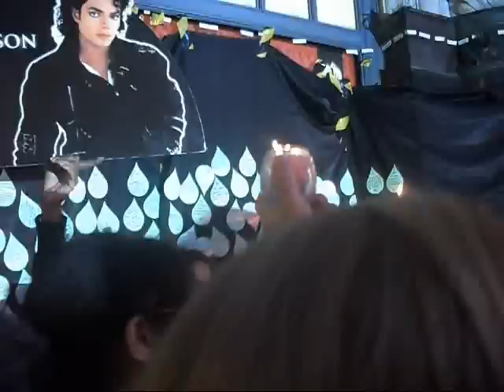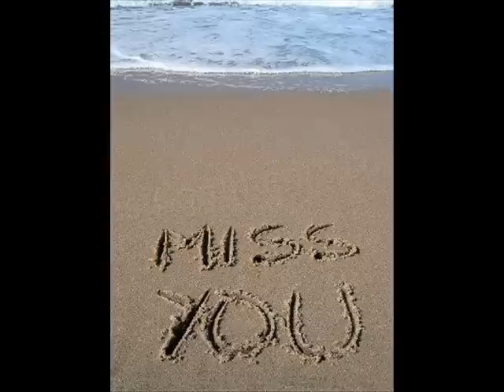Michael Jackson 02 and worldcry 25th of june 2010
This video is for you my friends  ★
Your Names i wrote on Michaels tribute wall at the 02
When we sang cry i held a candle in one hand a camera in other hand and i could not see for so many tears.
So please forgive me for quality.
Ana you were there beside me,i felt the love
Fan apprecition only